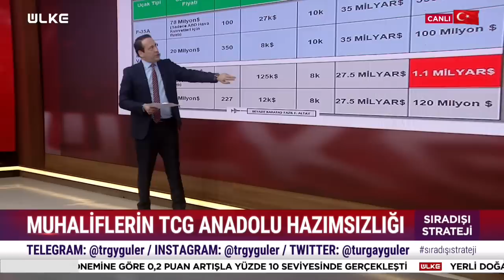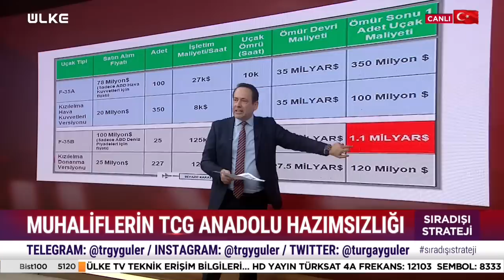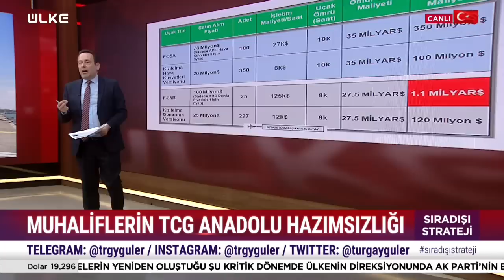Halk TV Ekranında Rezalet! Kepazelik! Ayşenur Arslan'a Canlı Yayında "TCG Anadolu" Tepkisi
Turgay Güler'in sunumu Gazeteci Yusuf Alabarda'nın yorumlarıyla ekrana gelen "Sıradışı Strateji" programı 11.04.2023 tarihli son yayınlanan bölümüyle ses getirdi. Programda Halk TV ekranında program yapan Ayşenur Arslan'ın TCG Anadolu gemisiyle ilgili yaptığı açıklamalara Turgay Güler canlı yayında "Rezalet, kepazelik" sözleriyle tepki gösterdi. Yusuf Alabarda ise 25 F-35 alınabilecek parayla 127 adet Kızılelma alınabileceğine dikkat çekerek "Ayşenur hanım sizin için tane tane anlatıyorum" diyerek detayları anlattı.

GÜNDEMİN DEĞERLENDİRMESİ SIRADIŞI STRATEJİ İLE ÜLKE TV’DE

Gazeteci Turgay Güler ve Savunma-Strateji ve Güvenlik Uzmanı Yusuf Alabarda, Türkiye’nin iç ve dış güvenlik politikalarını Sıradışı Strateji’de masaya yatırıyor.

Ülke TV ekranlarının başarılı ismi Turgay Güler, Yusuf Alabarda ile birlikte Sıradışı Strateji’yle izleyici karşısına çıkıyor. ‘Dünya genelinde artan eşitsizliklerin, algı operasyonlarının ve hızlanan dijitalleşmenin uluslararası ortamı şekillendirdiği bir dönemde, Türkiye sağlam adımlarla ilerlemeye nasıl devam ediyor? Çalkantılı uluslararası arenada, jeopolitik ve jeostratejik konumu açısından önemli bir yerde bulunan Türkiye, kendi çıkarlarını ve gücünü korumak için nasıl bir yol izliyor?’ hepsi ve daha fazlası Sıradışı Strateji’de masaya yatırılıyor.

Gazeteci Turgay Güler ve Savunma-Strateji ve Güvenlik Uzmanı Yusuf Alabarda “Sıradışı Strateji” ile her Salı saat 22.00’de ülke TV’de.